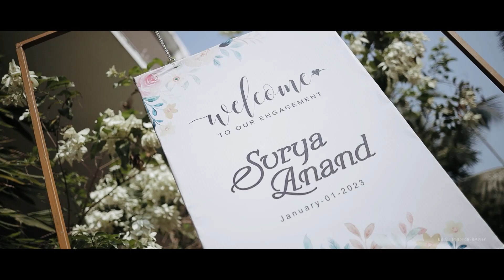Kerala Best Hindu Engagement Highlights 2022 II Surya &Anand II